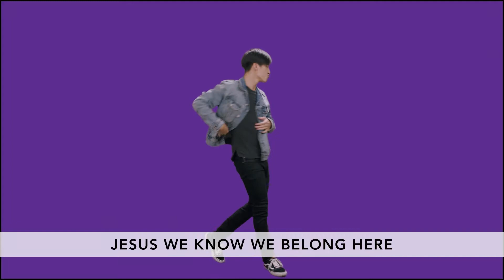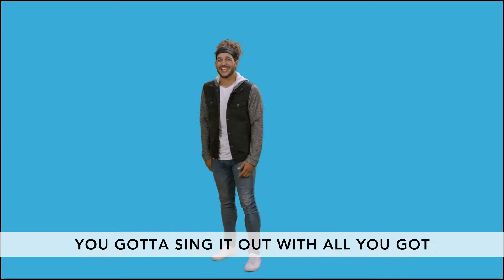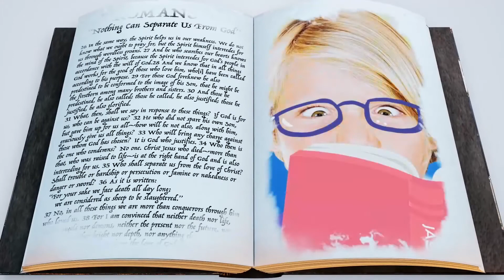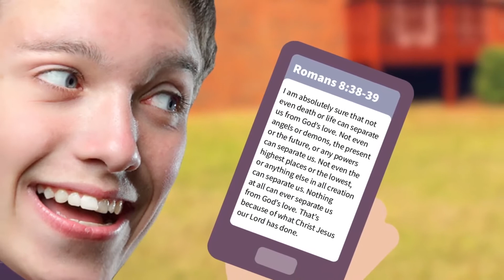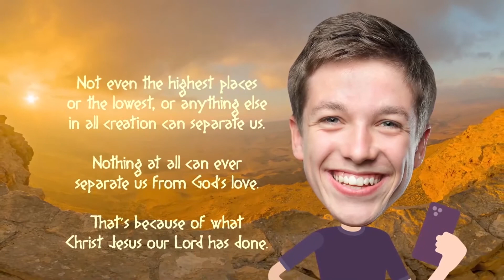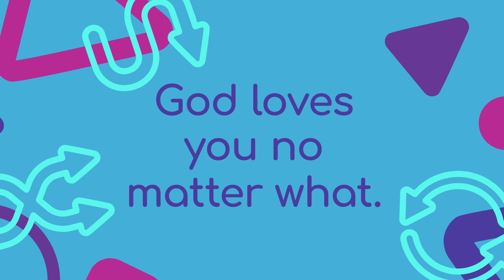SunKids Video July 25